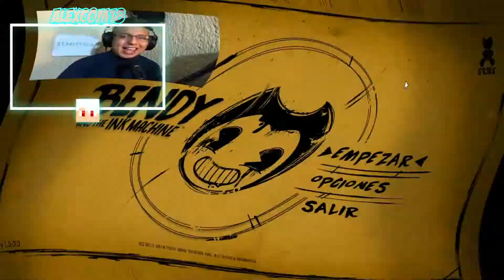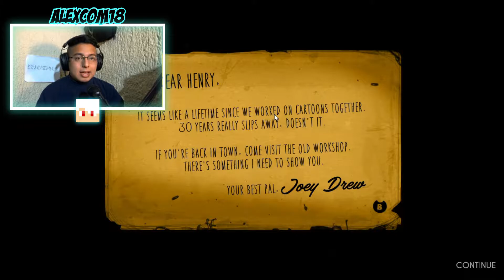BENDY AND THE INK MACHINE 😱 | CAPITULO 1 💎 | IMAGENES EN MOVIMIENTO 🔥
Hoy traigo un nuevo videojuego al canal, algo de terro y tambien de diversion, espero y les guste, seguire trayendo minimo un capitulo por semana dependiendo el apoyo que vayamos teniendo en esta pequeña serie😎😉✅🔥

VEAN EL VIDEO CON AUDIFONOS AL SONIDA AL 100% 🔥😱

VIDEOJUEGO
✅ Bendy and the ink machine

 Like =  Sub =  Apoyo = Sorpresa

Iré subiendo videos cada dos días, depende del apoyo al canal podría subir uno cada día incluso mas y de diferentes contenidos!

Crezcamos juntos! Dona para el canal!
✅ CAPTURADORA: Bandicam
✅ EDITOR DE VIDEO: FILMORA X
✅ RIGS: CINEMA4D
✅ MICROFONO: SHURE SV200
✅ RAM: 16GB
✅ ALMACENAMIENTO: SSD
✅ PROCESADOR: RYZEN 3 3100
✅ GRÁFICA: GTX 1650